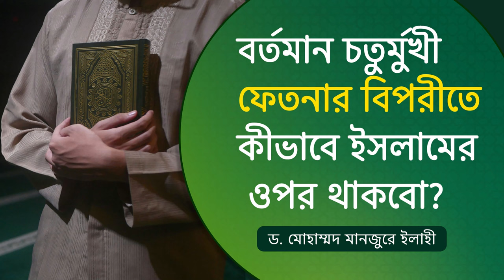বর্তমান চতুর্মুখী ফেতনার বিপরীতে কীভাবে ইসলামের ওপর থাকবো? ।। Dr. Mohammad Monzur-E-Elahi